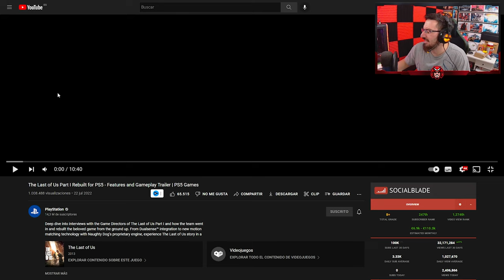Primer VISTAZO REMAKE The Last of Us Parte 1 en PS5 | Caramelo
✅ Primer VISTAZO REMAKE The Last of Us Parte 1 en PS5